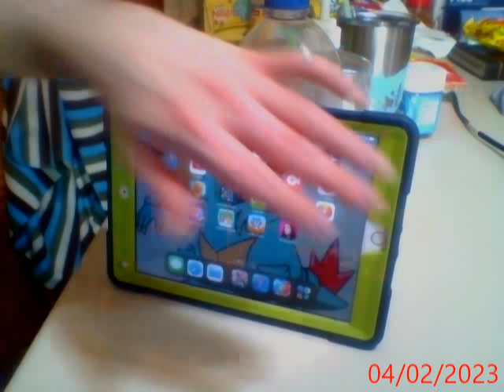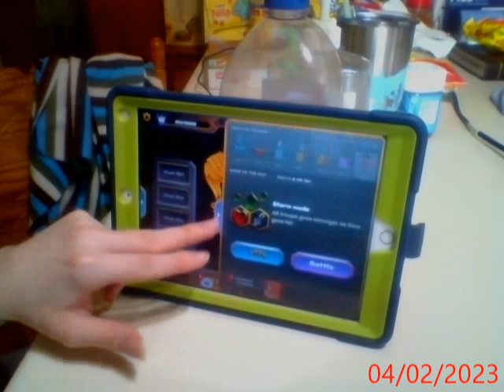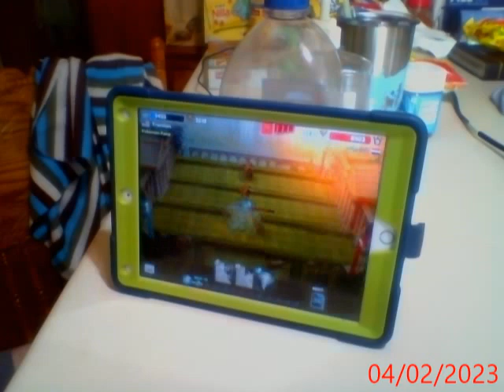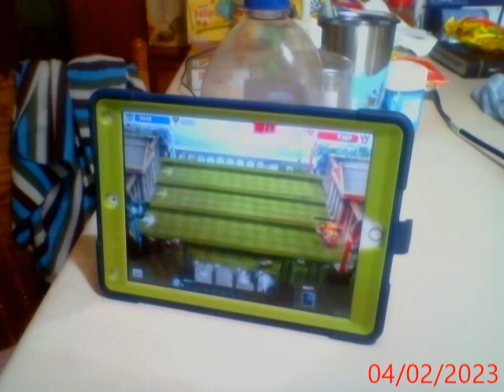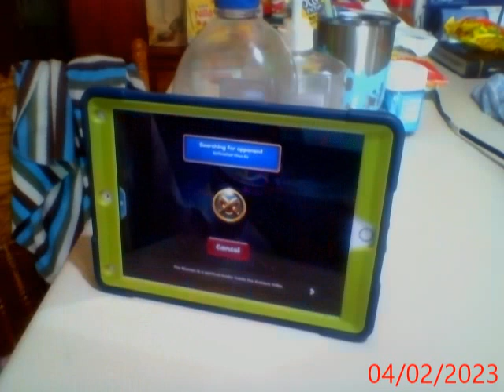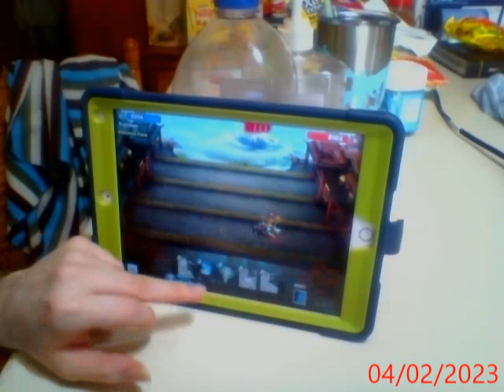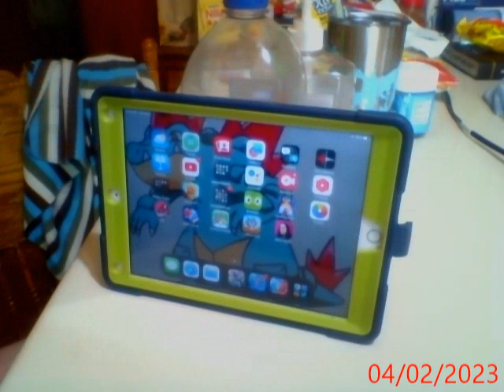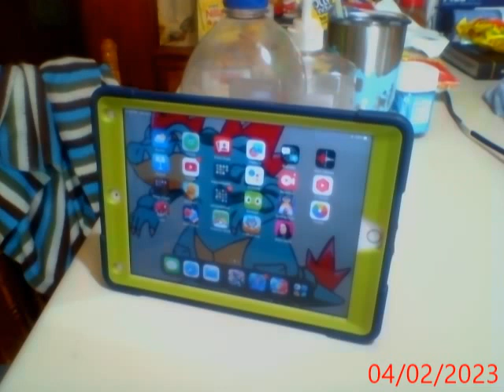Lets play Castle Crush part 152